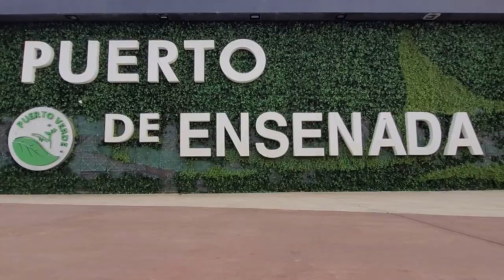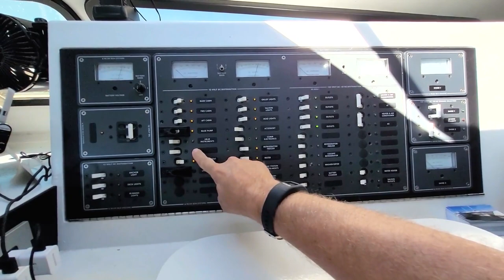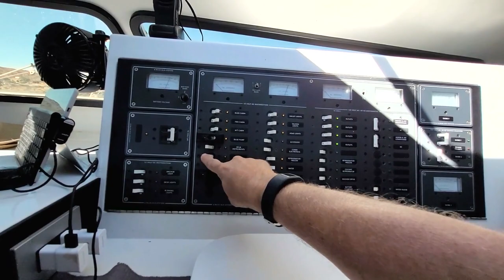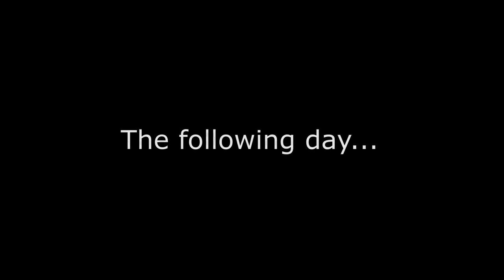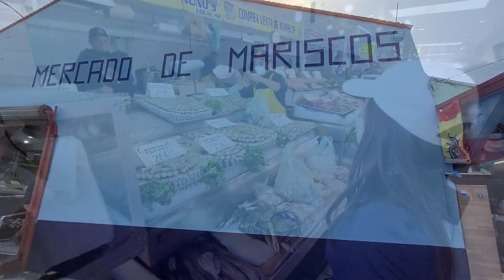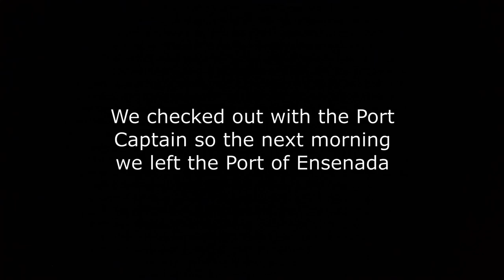Checking into MEXICO! - Onboard Lifestyle ep.180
We are OFFICIALLY in Baja Mexico! The crew is so happy and excited to finally be in Mexico, but first we need to check in with the Port Captain and Immigration and best of all. all the tacos we can consume. Come back next week as we sail further South along the Pacific Baja Coast. See you then!